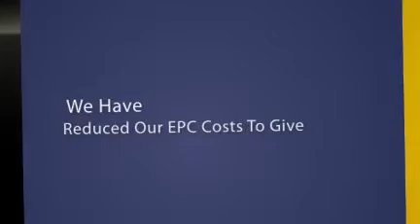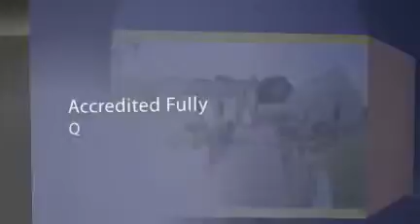EPC NEWRY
EPC Newry Is A Provider Of EPC Energy Certificates Order EPC ONLINE And Receive £10 Discount Off Our Standard Price Book Today